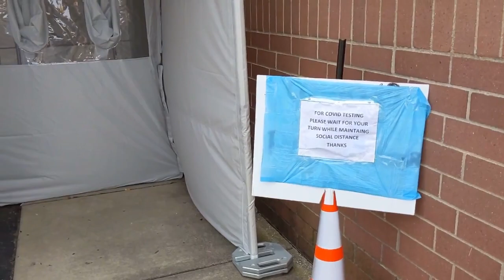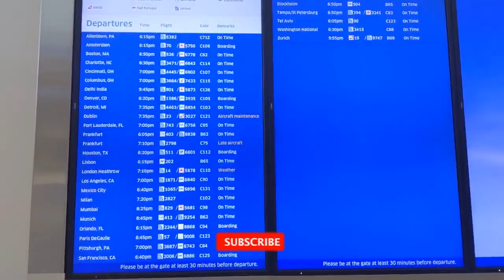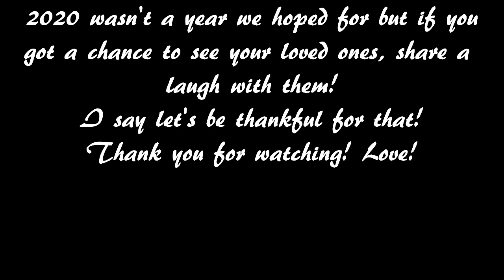We got to see our families in India | Travel in 2020 | Visited India in 2020 | Vlog 5 💛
Hi there!💛
We visited India in 2020 and for some reason I  kept taking small clips. While looking back I thought I will show you how it went, the whole experience and how we made 2020 a not so bad year!